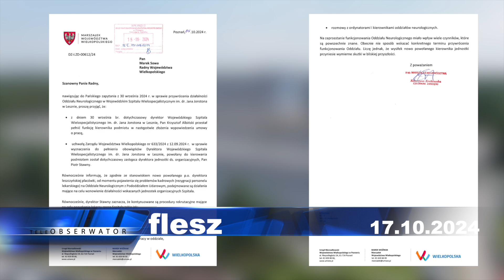teleObserwator Flesz 17.10.2024